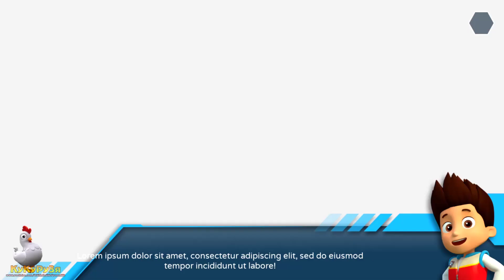PAW Patrol: Grand Prix - all paws cars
Important: A controller is required to play split screen for 2-4 players.
There is a rider for every track!

Paw Patrol puppies are waiting for you! Go to the Adventure Bay and take part in the races with them. Up to four players can join you. Beware of the obstacles that the treacherous Mayor Humdinger has prepared for you!